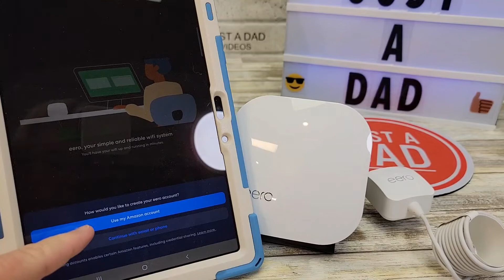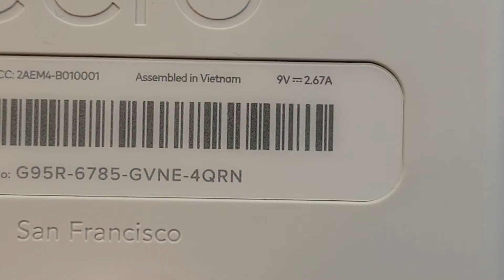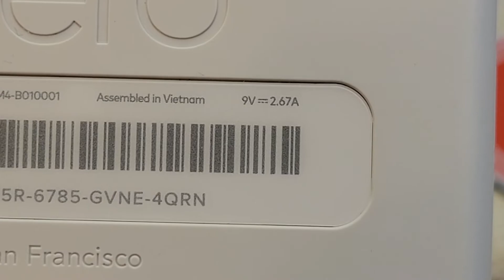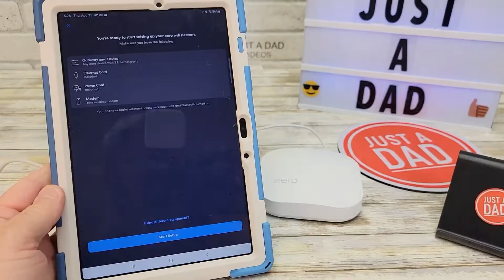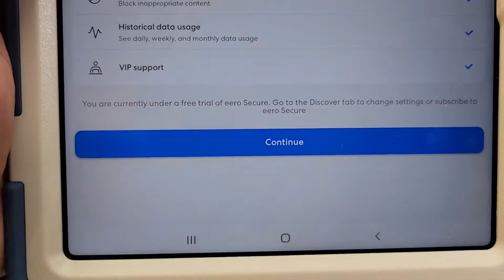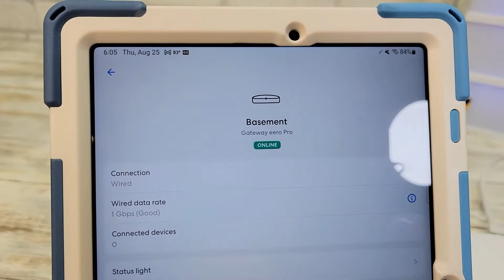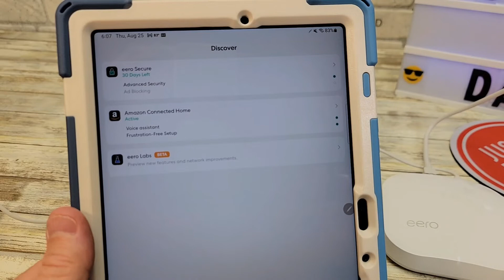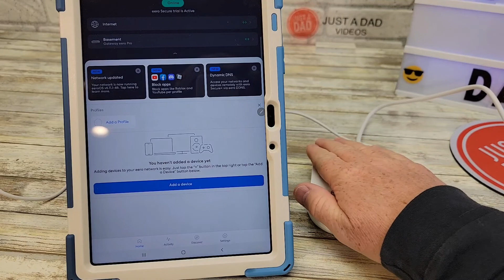Amazon eero Pro Mesh WiFi Router REVIEW & HOW TO SETUP Very Easy!!!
Unboxing and how to login and setup in app.  Amazon eero Pro mesh WiFi router Which port do you plug the router cable into and How to open and login to change the name of the wifi.  How strong of a signal is it and how much power and voltage does the power supply supply to the router.

You can see all the Products I recommend in one place.   I purchase all my own products and I am not supported by any company.  This will help me with the cost of doing my reviews.  THANK YOU SO MUCH FOR YOUR SUPPORT!!!